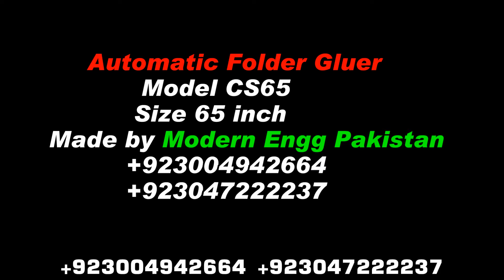CS65 Automatic Corrugated Folder Gluer Machine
Size.  CS65"
Made by
Modern Engineering Pakistan 🇵🇰
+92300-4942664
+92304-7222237